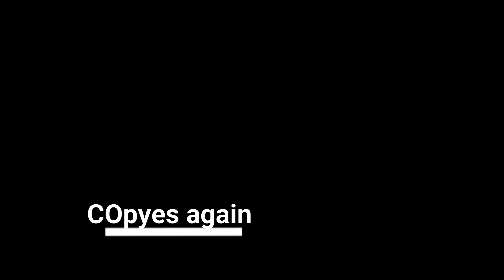Brother in Fnf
the carecters is me